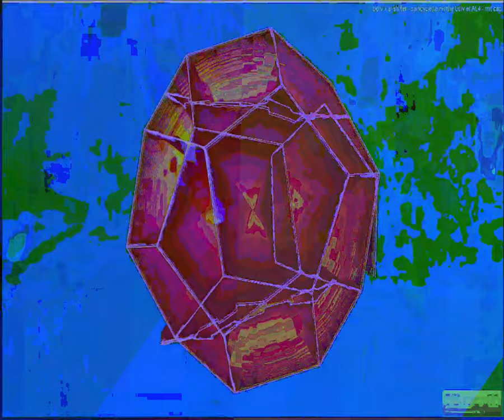[EPILEPSY WARNING] Movie 23 09 10 12h07m34s